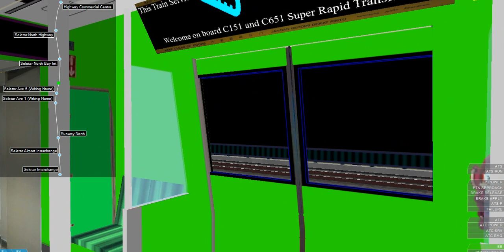[OpenBVE] [C151 and C651 Super Rapid Transit] WIP Alstom C485 SNL Full Journey from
Seletar to Highway Commercial
The Train is Legend of Zelda